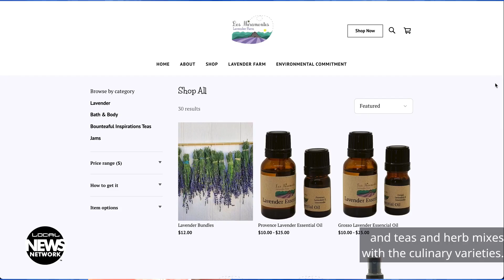Little Purple Flower Inspires Big Dreams for Family Farm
What would you plant first if you wanted to start a farm? The Bryant family planted 4,000 lavendar bushes on Los Miramontes Lavender Farm.